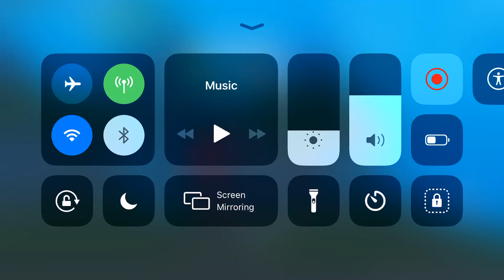Look How Many KILLS PLUS SOLO WIN